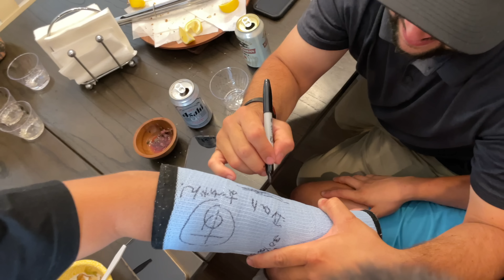日本🇯🇵のうなぎを初めて外国人🇺🇸の友達に食べさせた反応は？My American Friends First Time Trying Japanese Unagi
アメリカ人の友人達に日本のうなぎを初めて食べさせてみたらどんな反応があった？
ホームパーティーで美味いが連発になったかな？

AL @acacg
Kim @kimwong_77
Ivan @ipstuned
Richard @1sthurstelitetx
Catherine @catratkowski
Alexis @alexiswong_04
Panda @pandacoco12
Thomas @thomasdibartolo

編集 @mediafocusfilm

毎週３〜４回の動画リリースしています！